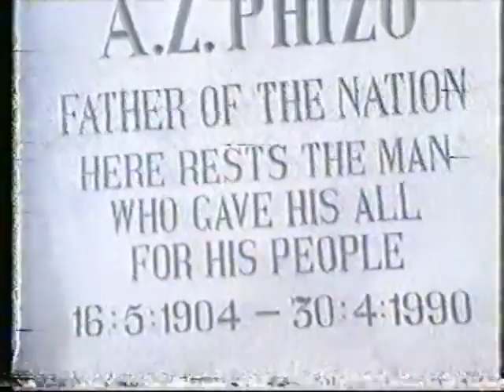Kaobai-e Part 3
Watch the part 3 of the Kaobai-e. Kaobai-e is one of the earliest feature films produced in Poula. Watch it! It'd bring back memories